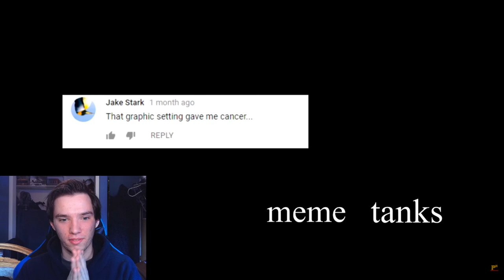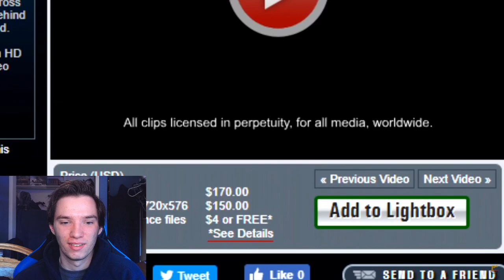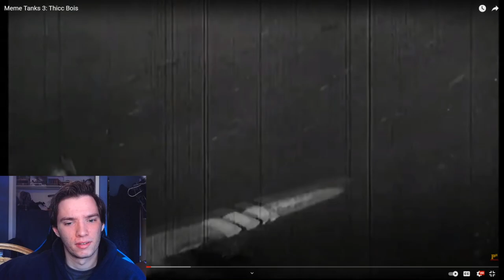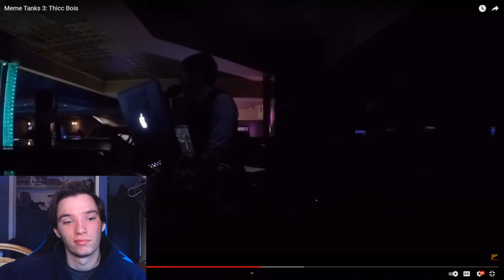Historian Reacts - Meme Tanks 3: Thicc Bois by Potential History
thicc

potential history reaction